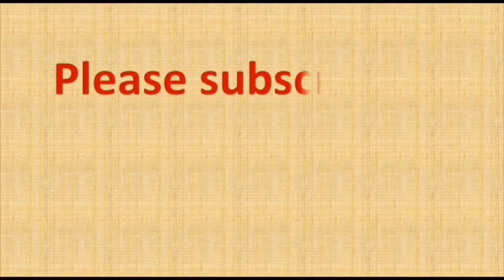Rangoli designs | Friday rangoli designs | 11 to 6 dots rangoli | 11 chukkala muggulu |daily rangoli